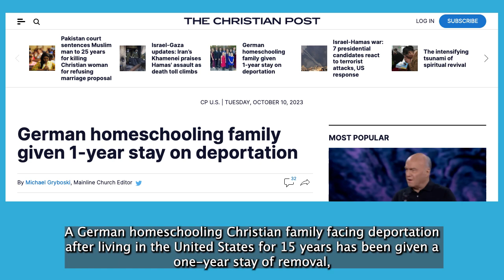German Home School Family Fighting to Remain in U.S.